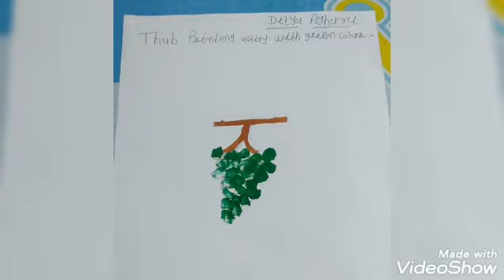Nalanda Kids Narsang Mandir ||Kids performing Gripping Activity ||nursery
super active kids at home